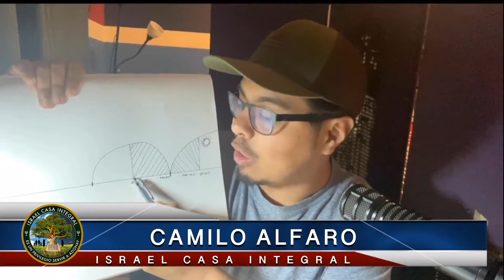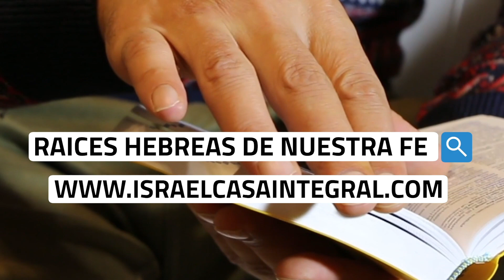Como es un dia biblico | Camilo Alfaro